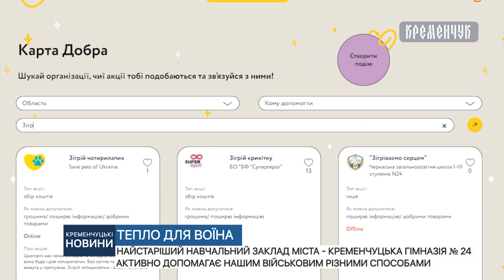Кременчуцька гімназія № 24 активно допомагає нашим військовим різними способами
Найстаріший заклад міста - Кременчуцька гімназія № 24 активно допомагає нашим військовим різними способами